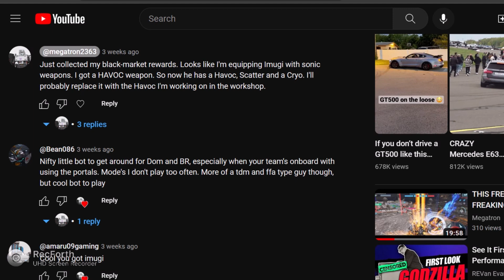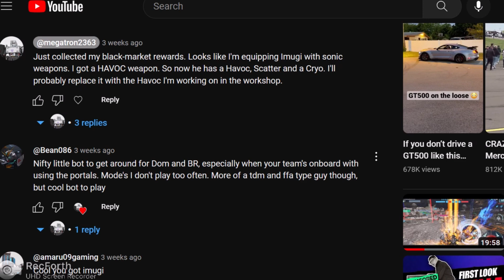BEST MATCHES TEAM DEATHMATCH! WAR ROBOTS! FOREVER ROCK!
***WARNING***

Hello YouTube!

One of my viewers stated that he got the points for the STELLAR SIRIUS TITAN through TDM AND FFA. Here is my best matches on TEAM DEATHMATCH!

This was my attempt to get the points needed to get the STELLAR EVORA WEAPON for my STELLAR SIRIUS TITAN.

The music is ROCK from the 90s and 00s. So, I had to make an adjustment to one of the songs or my video would be blocked!

EPISODE 133